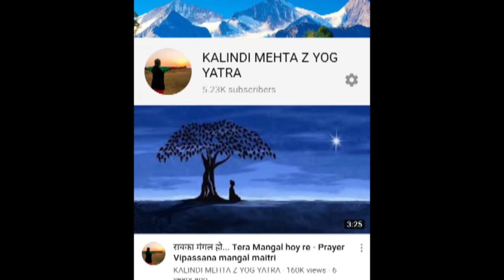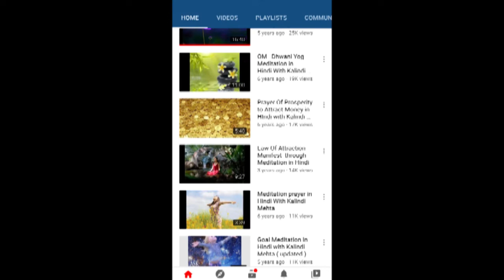Our Milestone In The Journey Of Yog Yatra YouTube - Lets Celebrate Kalindi Mehta z Yog Yaatra